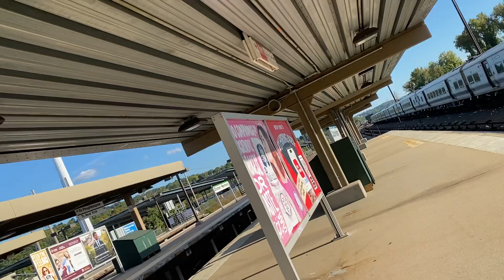Metro north can car COT horn show P42 and cab car in the yard